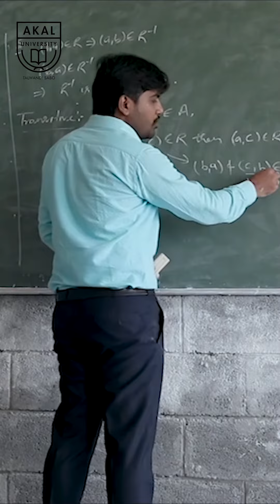Akal University: Providing a Safe and Goal-Oriented Environment for Student Success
During the last years of school life, students prioritize enjoying college and over-achieving their life goals. However, is it possible to have both?

Join us as we hear from Sumit, an alumnus of M.Sc. Mathematics at Akal University. He shares his experience about how Akal University provided him with a peaceful and safe environment to focus on his studies and achieve his goals. He also talks about the university's goal-oriented curriculum, which helped him acquire skill-based knowledge to prepare him for a better future. Whether you're a student or a parent of one, this video will provide valuable insights on prioritizing your college journey and achieving your life goals.

So, don't miss Sumit's story and experience at Akal University.